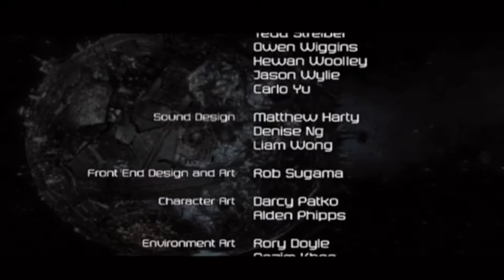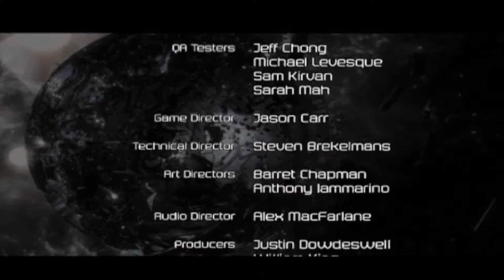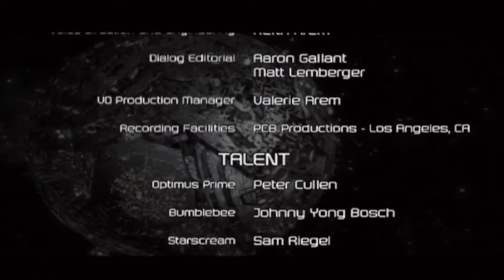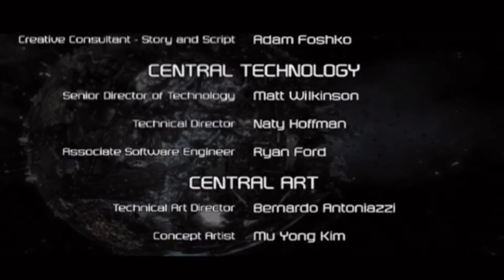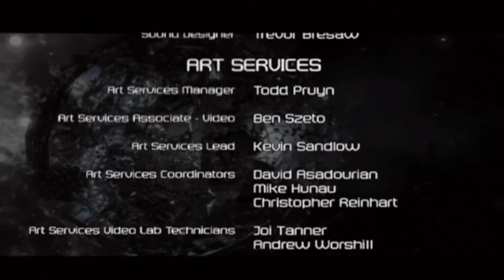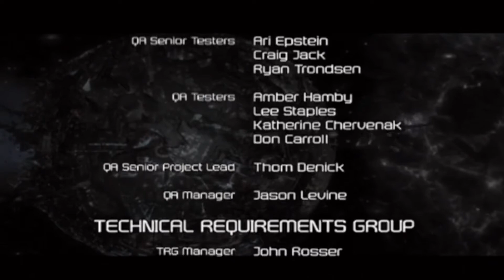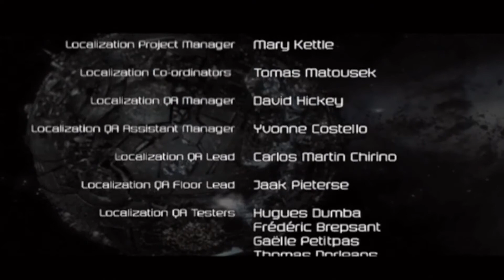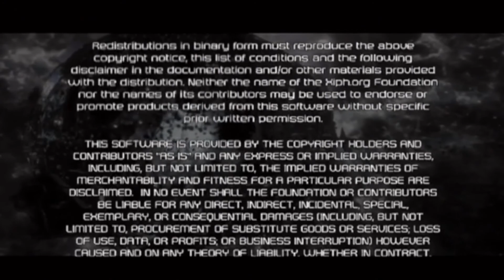Transformers: Cybertron Adventures - Decepticon Mission 8 - The Tyranny Within [HD] (Wii)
Name: Transformers: Cybertron Adventures

Description: Experience the legendary battle between the Autobots and Decepticons before their exodus to Earth in the untold story of the civil war for their home planet, Cybertron. Two distinct and intertwined campaigns chronicle the Autobots heroism in the face of total annihilation and the Decepticons unquenchable thirst for power.